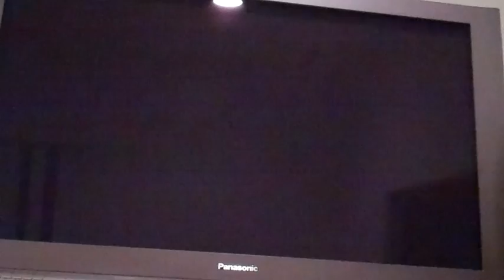AK74U DOMINATE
YA A